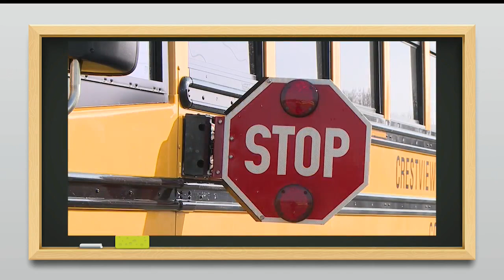JobsNOW: Local schools looking for educational assistants, bus drivers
The ESC of Eastern Ohio works with 18 school districts. It also wants to attract bus drivers, which have some flexibility besides the morning and afternoon pickup.